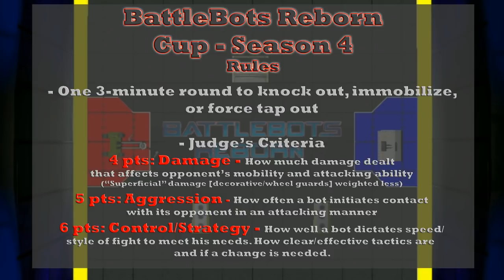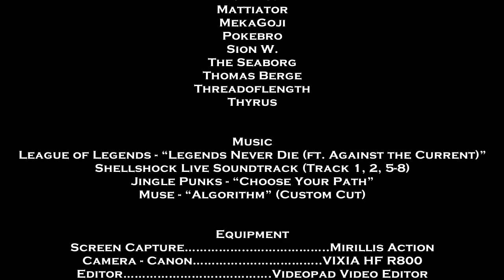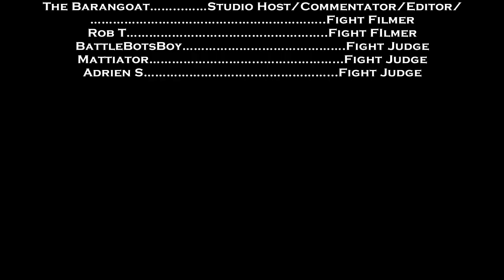BattleBots Reborn Cup | Season 4 | Episode 2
In tonight's episode, 2-time champion Son of Whyachi begins the season against a Predictions 2018 opponent in Brutus, and big names Witch Doctor and Icewave fight in the main event.